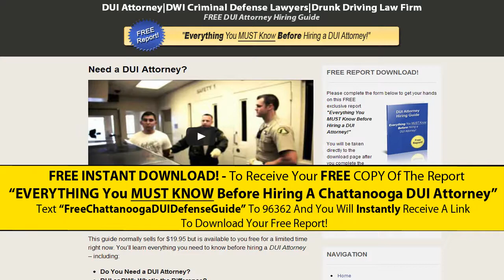DUI Help Chattanooga | Chattanooga TN DUI Help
DUI Help Chattanooga

A DUI Attorney from Chattanooga DUI Help will battle your case in and out of the court room and protect your rights and interests. The function of the DUI Help Chattanooga TN is to negotiate with the prosecution and to obtain a plea bargain if at all possible to prevent or minimize the extreme consequences that come along with a DUI charge. A Felony DUI Attorney from DUI Help Chattanooga TN has the proficiency to eliminate your case and get the very best possible result.

If you are in the unfortunate situation of having been cited for a DUI offense, then the first thing to do is to get an excellent Lawbreaker Defense attorney / DUI Attorney from DUI Help Chattanooga that concentrates on combating DUI cases. A DUI is a felony and one that includes very harsh charges that include the suspension of the driver's license and dreadful marks against your driving record. With an excellent Felony DUI Lawyer from DUI Help Chattanooga TN, you will have the very best chance of having your fees reduced or even the case totally dismissed, leaving no unfavorable impacts on your individual life or driving record. A Felony DUI Attorney from DUI Help Chattanooga TN takes care of motorists that have been pointed out and DUI costs, whether they have been driving while under the impact of medicines or alcohol.

If you are wondering how a DUI Lawyer from DUI Help Chattanooga TN can concern your help, the following are a few of the most typical perks you will enjoy by working with such lawyers:.
If the court finds you guilty, then likewise a DUI Attorney from DUI Help Chattanooga TN will remain beside you and will plead in court to minimize your penalty as much as possible. Keep in mind, an expert DUI Lawyer from DUI Help Chattanooga TN can change the color of the case over night. He will also assist you prevent severe punishment.
As soon as you are accuseded of a DUI offense, your driving license will be withdrawed. Your DUI Attorney from DUI Help Chattanooga TN will assist you retain your driving license and will help you maintain a clean driving history.
Your DUI Legal representative from Chattanooga DUI Help will examine your case individually and he could likewise use a few of his resources to find any missing proof that can alter the color of the case.
If you are puzzled about picking the right DUI Attorney from Chattanooga DUI Help, contact your local bar association and ask them about the performance history of the DUI Lawyer from Chattanooga DUI Help you are meaning to work with. You can also contact our former clients and ask them about Chattanooga TN DUI Help' service quality, fees, and so on.

Bear in mind, getting caught while driving an automobile under the impact of illegal medicines or alcohol is considered a major offense no matter where you live in the US. A criminal record in your name will harm your track record and wreck your career permanently. So, the best method to handle such cases is by employing a specialized DUI Legal representative from TN DUI Help Chattanooga TN.

Finding an excellent DUI Legal representative from Chattanooga TN DUI Help to represent you is one of the most important actions in the procedure of being charged with a DUI. You ought to choose a DUI Legal representative from DUI Help Chattanooga TN that has years of experience in and out of the court standing for clients that have actually been accuseded of DUIs. Having a legal representative with the experience in DUI law indicates that you are more most likely to have your costs minimized or your charges dismissed, which is incredibly important, as a felony DUI has an extremely negative influence on your life. This is where DUI Help Chattanooga TN Come in.
Undoubtedly, the best assistance is to prevent a scenario where you discover yourself supporting the wheel after you have had a beverage or two. It is a really stiff charge, and one that numerous motorists will wind up with if they drive while intoxicated.

DUI Lawyers Chattanooga
DUI Penalties Chattanooga
DUI Laws Chattanooga
DUI Help Chattanooga
DWI Laws Chattanooga

DUI Help Chattanooga